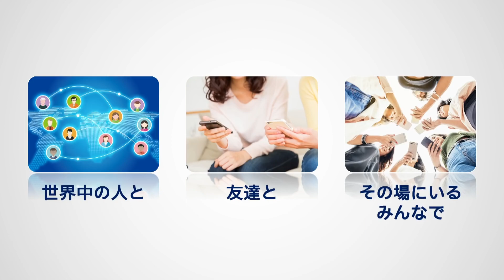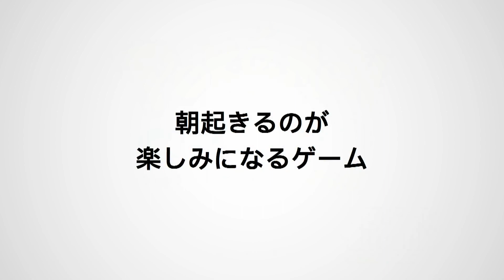Pokémon Press Conference Pokemon Home and Sleep App, Masters on Mobile, New Detective Pikachu Game!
Hey Fam! The Pokémon Press Conference 2019 has just passed us and they discussed a lot of content! They Discussed Pokemon Home and Sleep, Pokemon Masters which will be on android and ios (mobile devices), a new Detective Pikachu Game that will be coming to the nintendo switch and so much more. In this video we discuss our opionions of what we liked and disliked about the 2019 pokemon press conference so lets discuss! I really hope to hear from you and as always thank you so much for the continued love and support fam! This is why i love doing these videos. Until next time PEACE!

We stream live 10:30pm Est Monday Friday, Saturday If you like to stay in touch with more updates:

Become a Sponsor of Fice Gaming TV and get amazing perks!